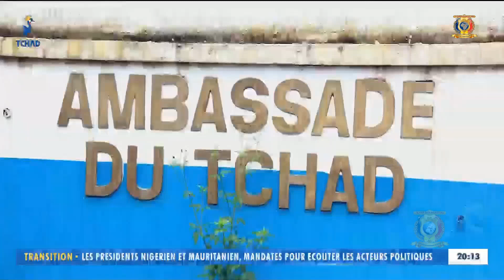OBSÈQUES DU MARÉCHAL DU TCHAD - Le Président Congolais présente ses condoléances